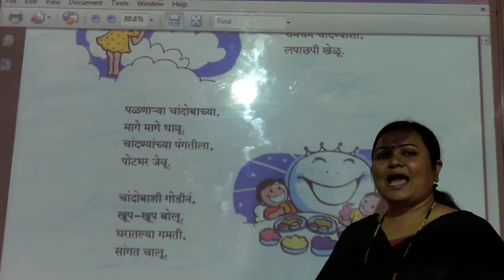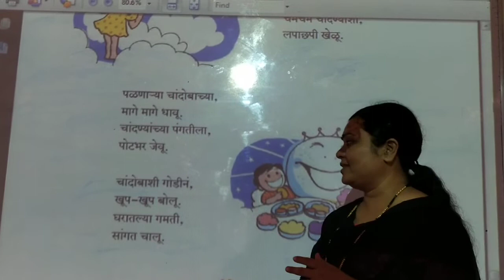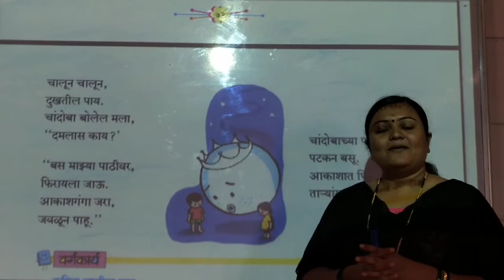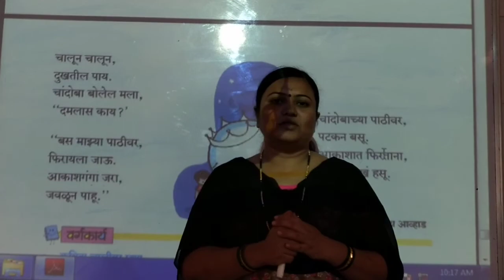L .B.S.{Pawar mam}class 2nd marathi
Chandobachya deshat